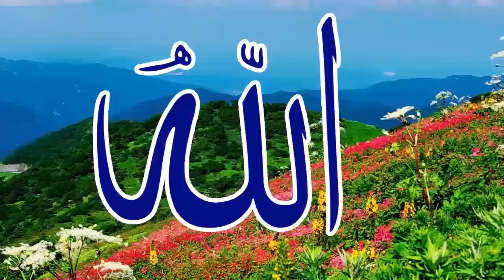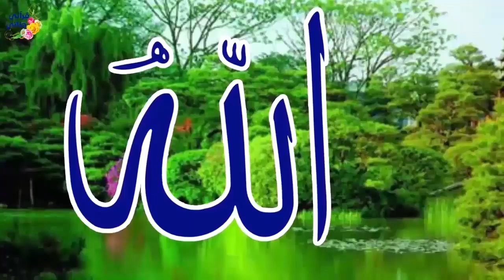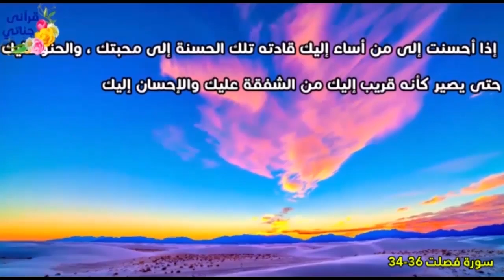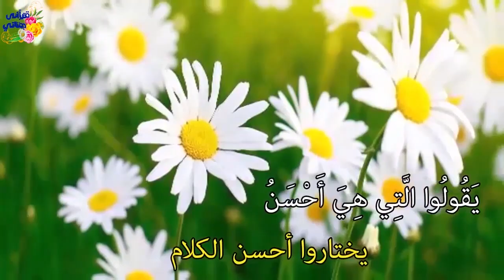قصص واقعيه جميله عن الحبيب محمد والاخلاق الحميدة والاختبارات الصعبة و اصحاب السبت و الوظيفه